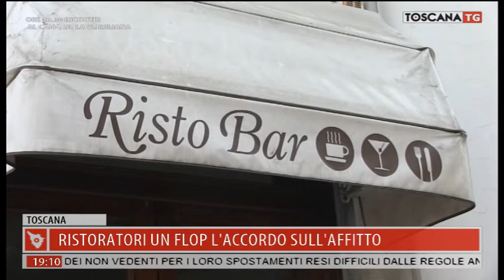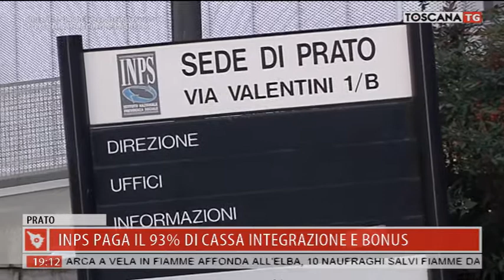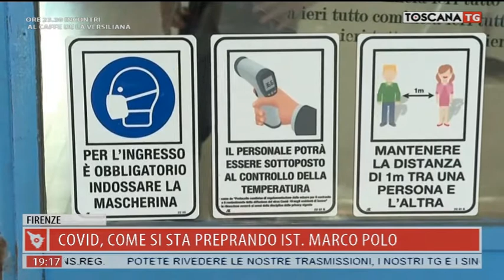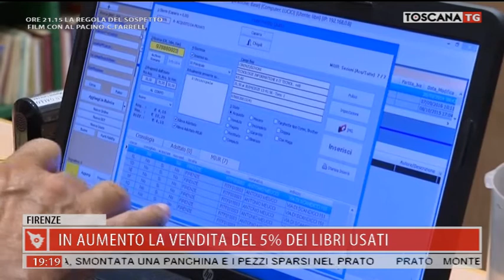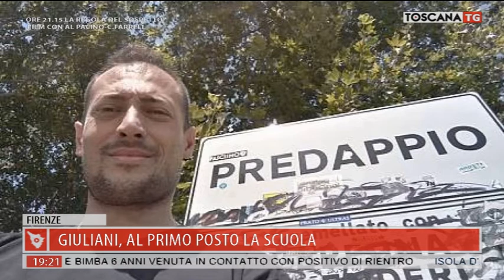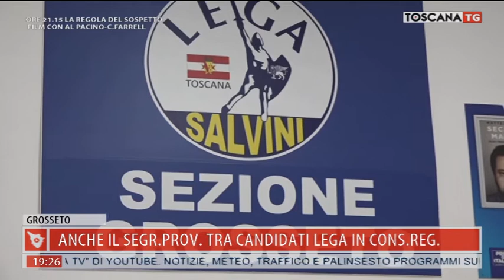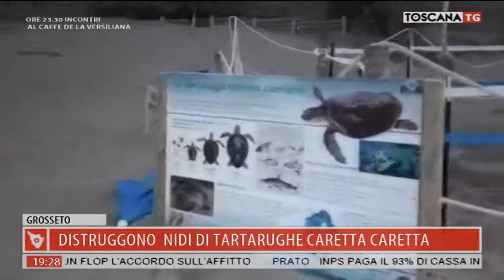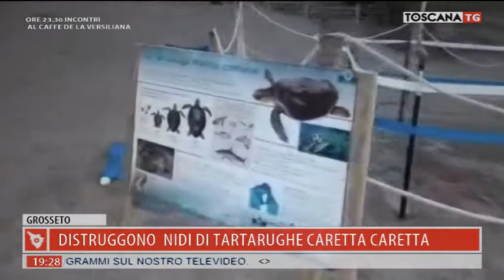2020-08-18 TG REGIONALE ORE 19.00